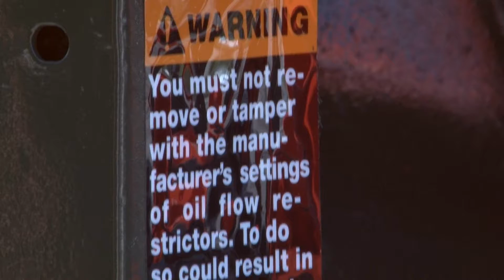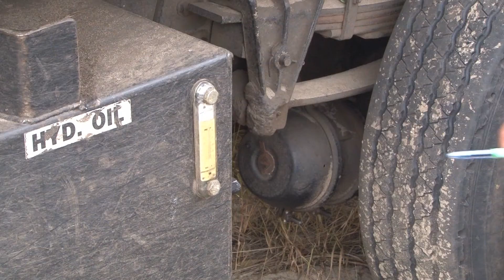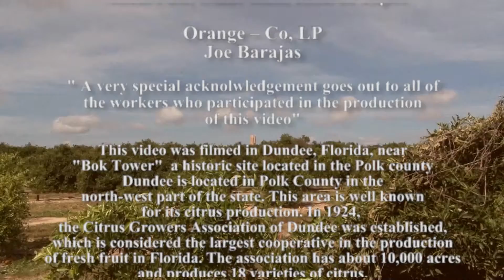Citrus Harvesting Equipment Safety Spanish